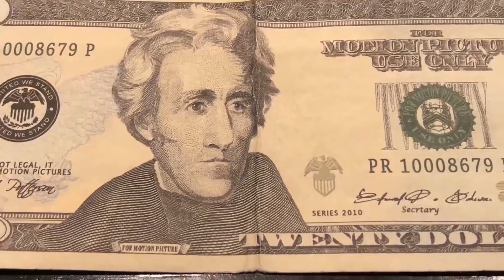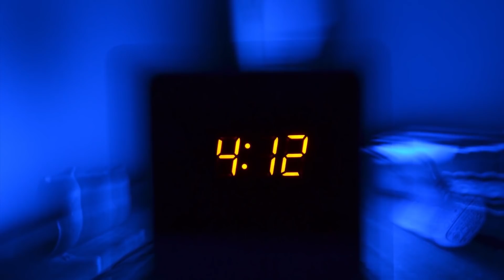Times People Have Had Contact With Aliens!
If we were to tell you people claim to have had real life contact with aliens, what would you say? It may sound a bit crazy, but here are 10 Times People Have Had Contact With Aliens!